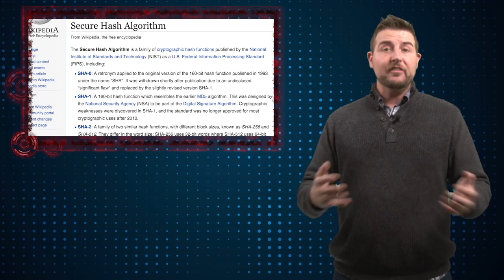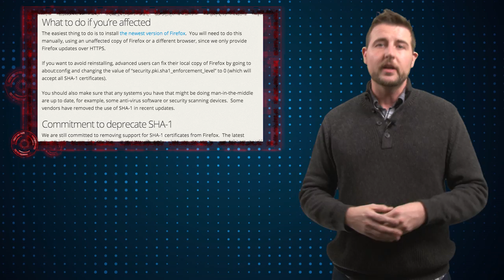Firefox Certificate Security Breaks Vendor Security - Daily Security Byte EP. 198